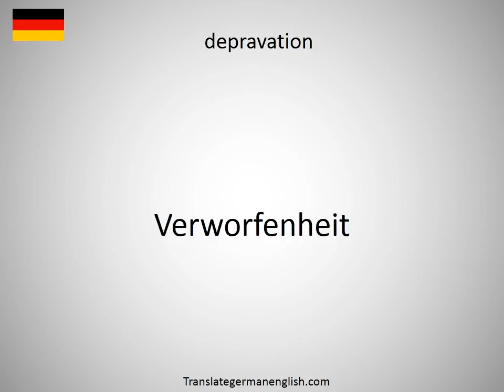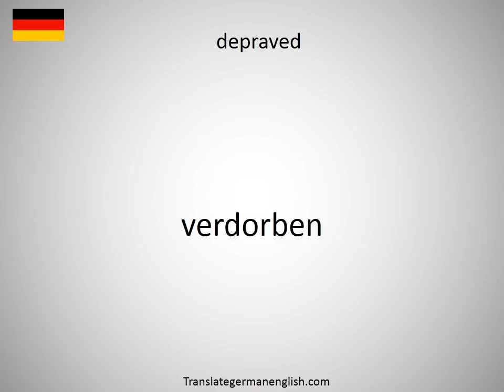How to say depot master in German?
How to say depot master in German? Learn the pronounciation depot master! How to Pronounce depot master. Expand your vocabulary, learn German words. Practice German online. Use this free pronunciation guide to practice words at a time. Learn German for free. Thank you for viewing, please like or subscribe! hoe om te sê, si të thuash, እንዴት እንደሚናገር, wie sagt man, comment dire, come dire, como dizer, как сказать, nasıl denir, cómo decir, 怎么说, πώς να το πω, hoe zeg je.